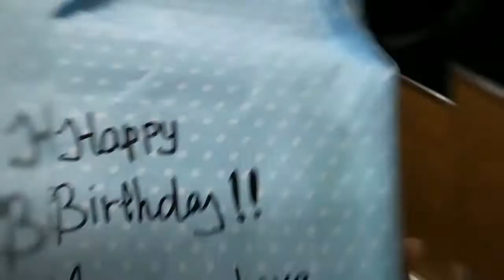Sundate!!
Sorry. The quality of video and audio is not good during the party and the first one because i forgot to bring my camera so i just used my handphone. So sorry guyss